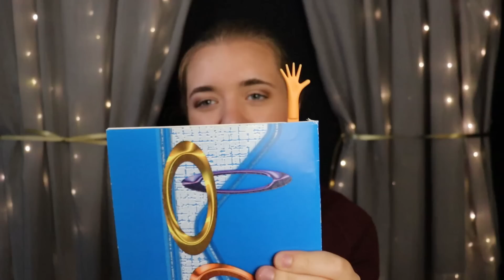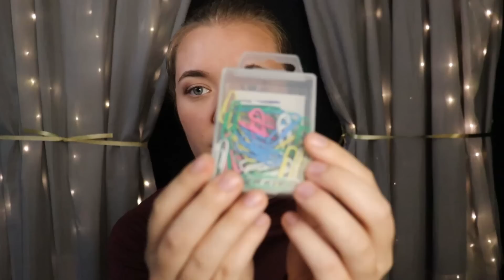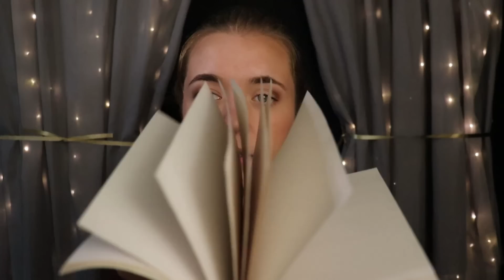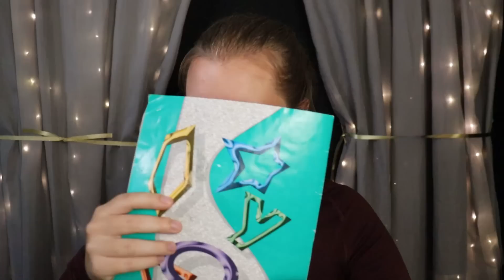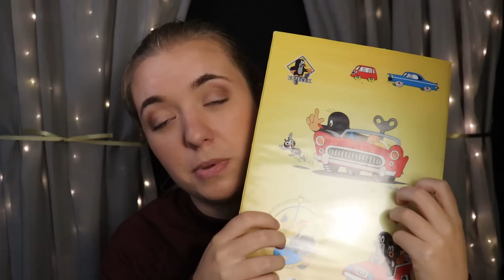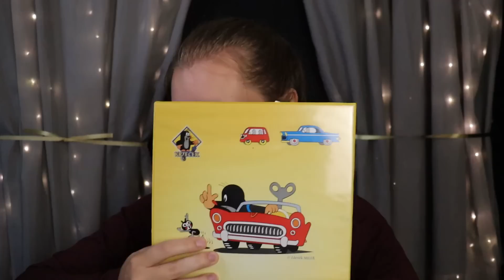ASMR CZ Milá asistentka ti pomáhá nachystat věci do školy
Vždycky mě nebavilo chystat si sešity do školy večer před spaním, tak doufám, že vám zpříjemním večer tím, že to udělám za vás! (teda tak trochu :D) A vy, co už do školy nechodíte, můžete zavzpomínat a užívat si zvuky tužek a sešitů.

Video na žádost z komentářů. Chtěla jsem ho stihnout, co nejdřív, jak začala škola, ale zadařilo se až teď.

Líbí se ti moje tvorba?
Omrkni členství - způsob, jak mě podpořit. Cena členství = 1 bageta :D
Co z toho získáš? Členové získají odznáčky🥇, speciální smajlíky😍, hlasování🗳️, návrhy na videa🎥 a já můžu platit účty :D
nebo!

Mi kup něco z wishlistu! Můžeš mi i navrhnout dárky. Chceš vidět nějaký cosplay/roleplay? Kup mi na něj rekvizity
Za každou podporu moc děkuji! Umožňujete mi zlepšovat videa a posouvat je na vyšší úroveň ať už kostýmy nebo technikou.
Nové video
▻Středa
▻Sobota
Co je ASMR?
Autonomous Sensory Meridian Response = Autonomní senzorická meridiánová reakce. Jednoduše zvukové nebo vizuální triggery (spouštěče) aktivují mozkové dráhy, které spouští příjemné mravenčení po těle. Někdo cítí až husí kůži a většina lidí popisuje zážitek jako velmi příjemný a pečující. ASMR má uklidňující účinky a lidé si tato videa pouští často před spaním, když nemůžou usnout nebo chtějí relaxovat. Slouží též k zábavě.

Kdo jsem?
ASMRtist totiž tvůrce ASMR videí, studentka farmacie a cosplayerka. Zaměřuju se na klidné, spánkové ASMR potom na roleplaye ať už klidné nebo vtipné a taky na terapeutické ASMR zaměřené na stres a úzkost. Ráda tvořím kostýmy postav z her, knih, filmů nebo vytvářím originální postavy a experimenty.
Mým cílem je vytvořit přátelskou komunitu (řikáme si Pixíci :D), kde může člověk vypnout a relaxovat.
Ráda zkouším netradiční věci a experimetuji s konceptem ASMR. Improvizace a vtipné hlášky jsou garantované.

Proč někdy používám při roleplay v oslovení množné číslo?
Abych se vyhnula koncovkám dělal/a a nemusela si vybírat. Chci, aby si každý mohl dosadit, co chce ať je to makeup nebo fantasy roleplay.